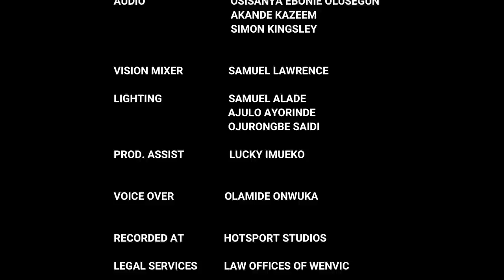The Justice Court EP 108 || WHEN A TENANT BULLIES HIS LANDLORD - 2